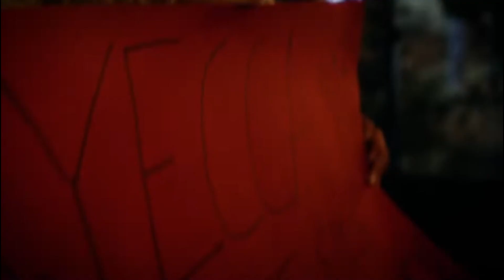Vor 500 Menschen auf der Bühne | SO war die @AllesGold Tour 2023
Ich hatte die Ehre die Alles Live Tour 2023 zu hosten/moderieren und es war so crazy!
Wir blicken nochmal zusammen auf die besten Momente und quatschen ein bisschen über die Tour allgemein, falls du noch Fragen zur Tour hast, kommentiere mit qna und deiner Frage.
Eventuell kommst du im nächsten Video vor!
Danke nochmal an @AllesGold für diese unfassbar schöne Möglichkeit und das Vertrauen!!

Ich hoffe euch hat das kleine Story Video gefallen, wollt ihr mehr Videos dieser Art?